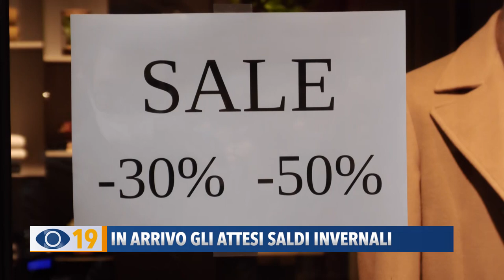In arrivo gli attesi saldi invernali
Dopo le festività natalizie c’è attesa per l’avvio dei saldi, il periodo in cui si approfitta per fare gli acquisti a prezzi più convenienti.